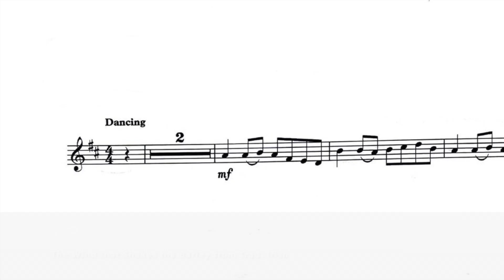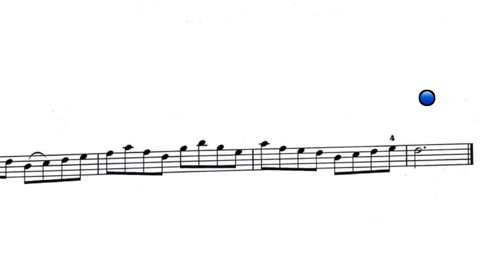ABRSM from 2024 Violin Grade 1| A3 The Wind that Shakes the Barley/Trad. Irish | Piano Accompaniment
Salut my music pal!🌹 We are the piano accompaniment channel. Hope this video help your practice & Enjoy!!😘

⚠️Please do prepare speaker for practicing!!! It will be much efficient. Also, do follow the balls in the video, it helps you to follow the score better.  Lastly, do suggest y'all sing through once before actual playing. 😉

各位音樂寶貝們，這是我們的鋼琴伴奏頻道。希望這有幫助到你們的練習，也希望你們喜歡。
歡迎在留言區告訴我們你的想法或者建議。我們將有更多影片以及不同樂器的鋼伴。愛你們！！！😘🥰